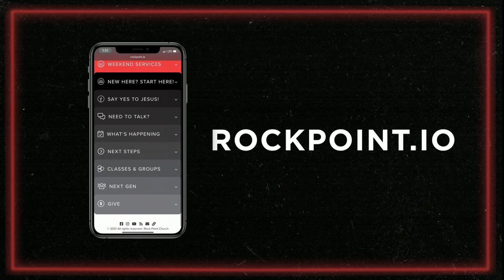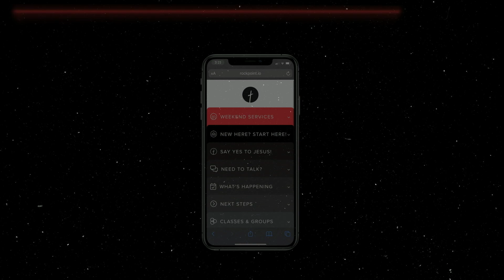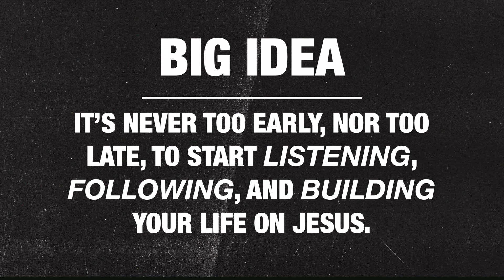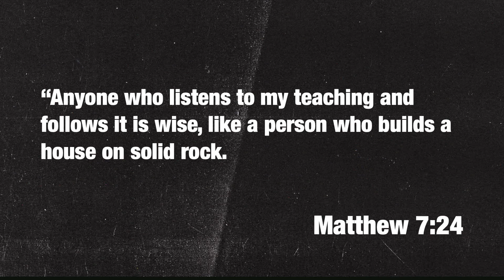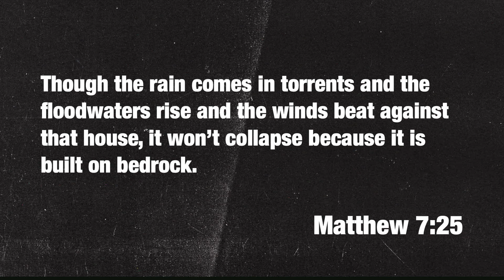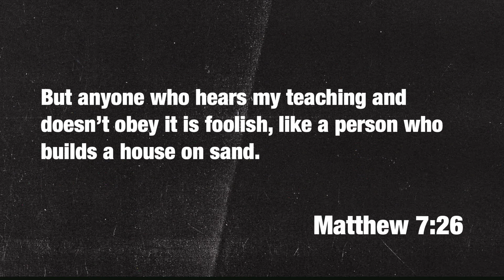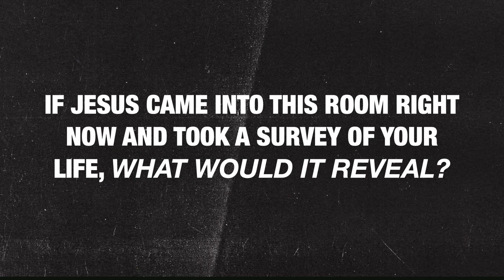Listen, Follow, & Build | Brent Hatchett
It’s never too early, nor too late, to start LISTENING, FOLLOWING, and BUILDING your life on Jesus.